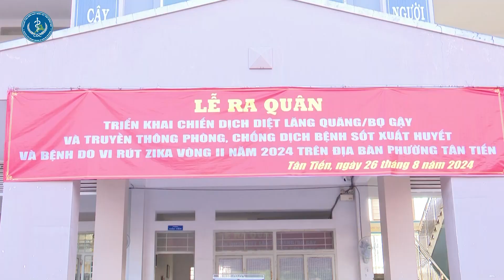TP Biên Hoà ra quân chiến dịch diệt lăng quăng phòng chống sốt xuất huyết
🔆 TRUNG TÂM KIỂM SOÁT BỆNH TẬT TỈNH ĐỒNG NAI 🔆
 ► Kênh thông tin hữu ích về phòng chống dịch bệnh và chăm sóc sức khoẻ